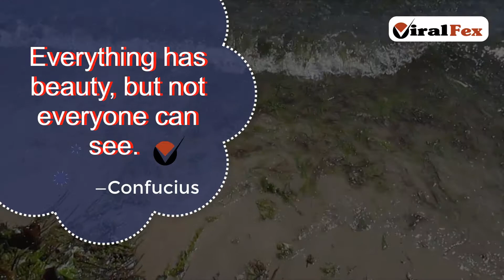Everything Has Beauty, But Not Everyone Can See - Confucius Quotes | ViralFex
Everything has beauty, but not everyone can see video quote by - Confucius. For More Inspirational Videos & Image Quotes Now...